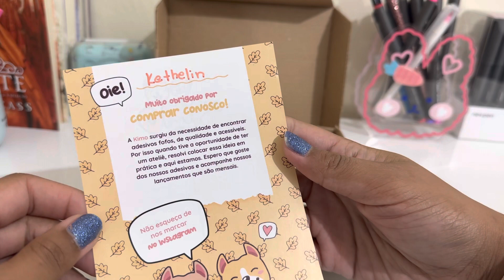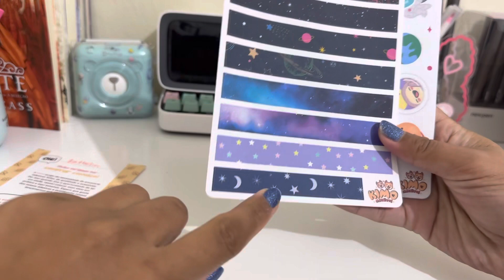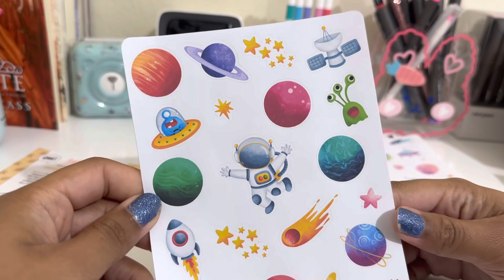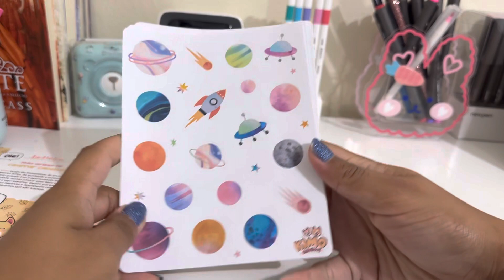ABRINDO CAIXINHA DE PAPELARIA- KIMO ADESIVOS